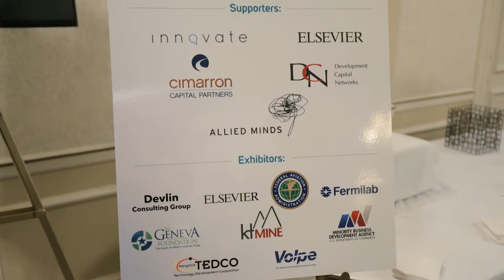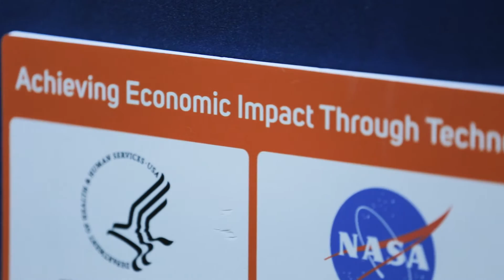2016 FLC Technology Transfer Award Winners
The Federal Laboratory Consortium for Technology Transfer (FLC)'s Awards Program annually recognizes federal laboratories and their industry partners for outstanding technology transfer achievements. The FLC’s 30 plus years of advancing tech transfer to meet the needs of our nation’s economy would not have been possible without the creativity and dedication of the federal scientists and inventors we recognize through the Awards Program, as well as the innovative professionals who work alongside them to achieve their goal of creating available technologies to countless people around the world. Visit federallabs.org to learn more about federal technology transfer.